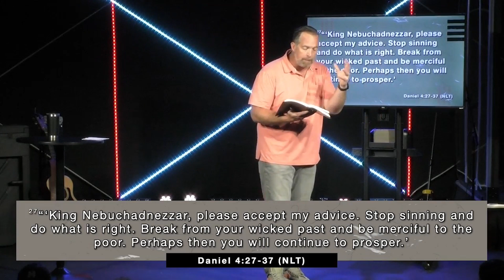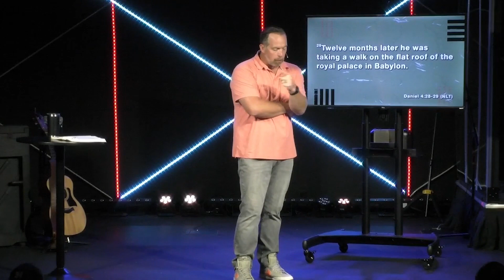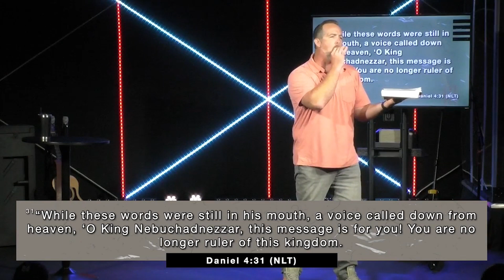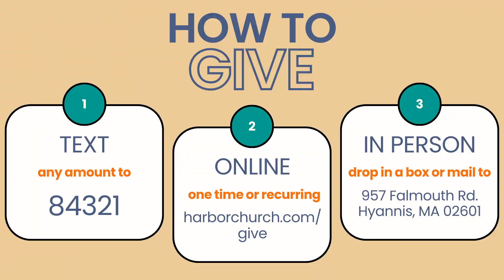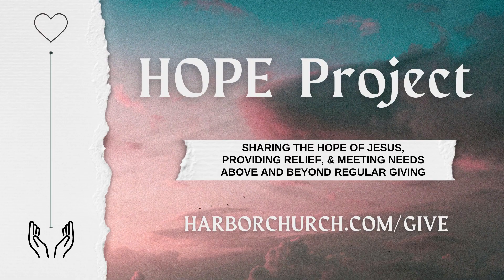You're Driving Me Crazy: Pride 8.27.23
We’re kicking off today with a brand NEW series called You’re Driving Me Crazy! Starting in the book of Daniel - we’ll look at how King Nebuchadnezzar handles pride and humility.

If you’re new to Harbor or want to get connected in any way click this link to get your New Here gift, find upcoming events or get involved!